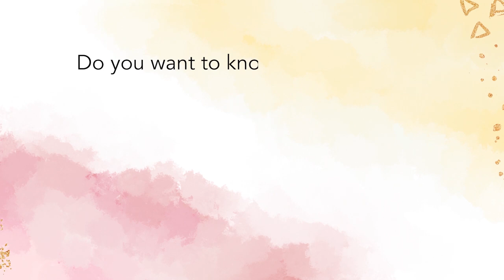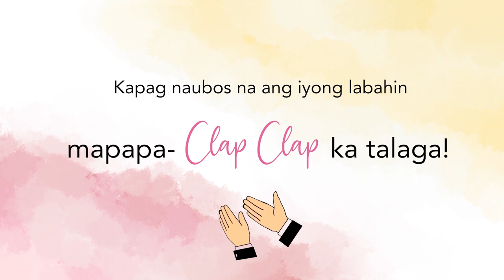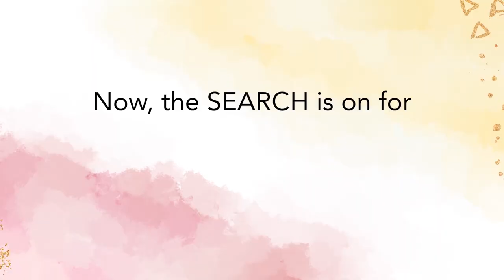Flash Mob: Do The Host Jam Dance! | Event 167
Host Jam is a Tagaytay based events host who will make your celebration fun, organized and even more memorable. ❤️

Let's make Host Jam's labada dance moves !

Step 1: Kusot kusot 🧺
Step 2: Sampay sampay👕
Step 3: Party party 🥳
Step 4: Palakpakan 👏

Host Jam Team will never forget how successfully fun your wedding is through the sum efforts of the following couples and suppliers:

02.17.19 Mike and Kristina | Carera PRO Photo+video
09.08.19 Moises, Matt & Micko | Redcar, Jeff & AyiRocillo Photography
01.04.20 Marvin and Jennelyn | Carera Pro Studios
01.23.20 Kelvin and Yannie | Antahan Arts
02.15.20 Chris and Bernadette | Robert Lester
02.21.20 Marlon and Camille | PhotoFarm Digital Collaboration
03.07.20 Niko and Mariah | IAN CRUZ FILMS